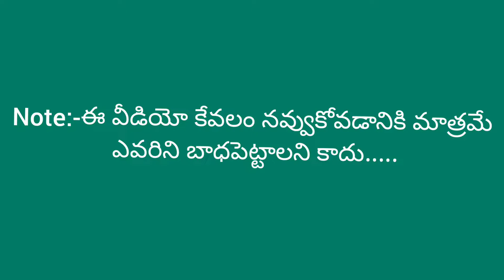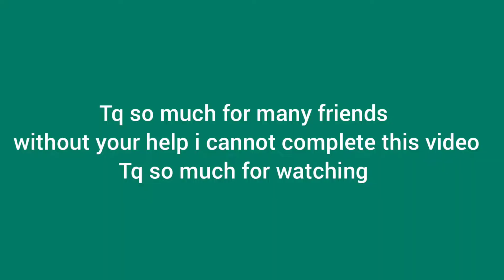prank call on our dear friend narendra kumar with audio clip | funny prank call , video content#cg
note:- this video is only for comedy not to hurt
tq so much for everyone
tq so much for watching